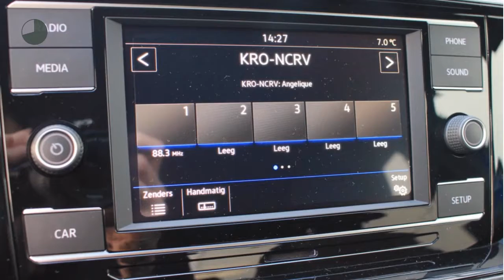Volkswagen Polo New 1.0 MPI 65pk Comfortline | Style pakket